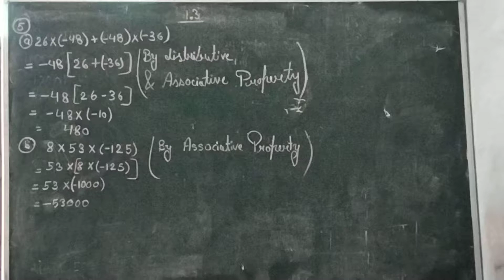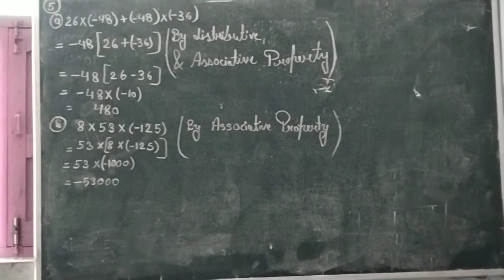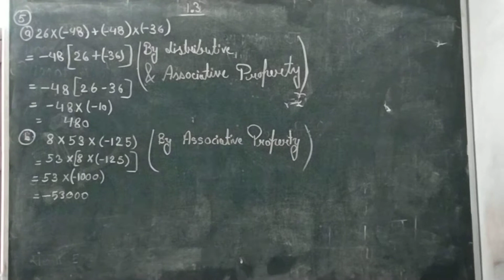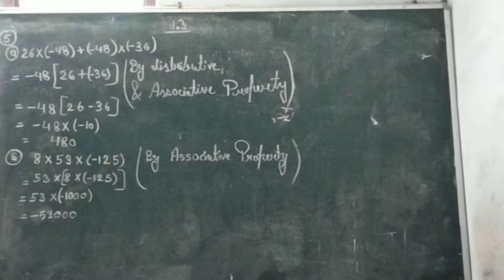Class 7 EM mathematics# exercise 1.3# part 2